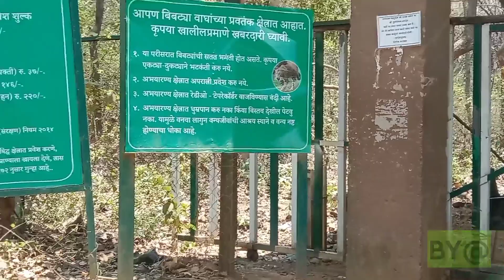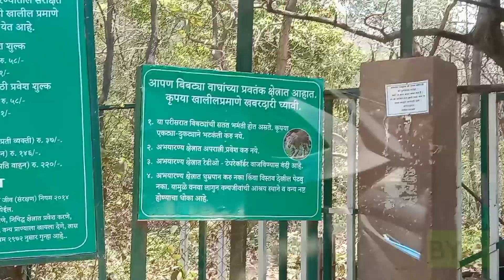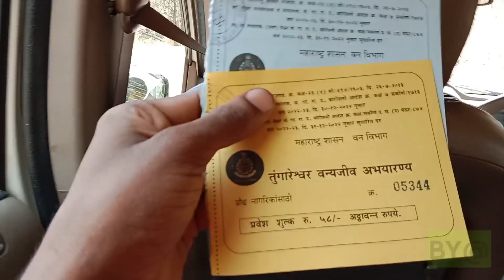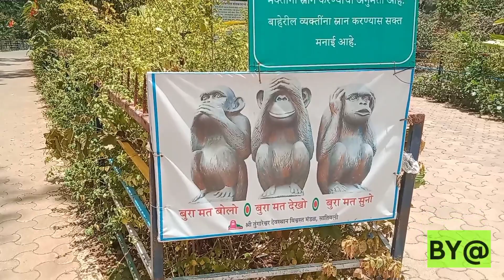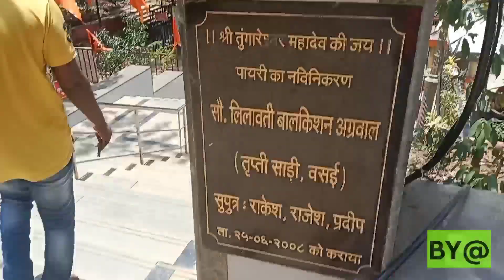Thungareshwar Forest Shiva Temple, Mumbai.. തുംഗാരേശ്വർ മുംബൈയിലെ ഒരു കാനന ശിവക്ഷേത്രം.. Malayalam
വനത്തിനുള്ളിലെ ഒരു ശിവക്ഷേത്രം.. മുംബൈയിൽ.. മുംബൈ നഗരത്തിനടുത്ത് ഒരു കാനന ശിവക്ഷേത്രം.. മുംബൈ വസായ്  തുംഗാരേശ്വർ മഹാദേവ ക്ഷേത്രം.. വനത്തിനുള്ളിലേക്ക് ഒഫ്റോഡ് യാത്ര.. ശാന്തമായ അന്തരീക്ഷത്തിൽ ഒരു മനോഹരമായ ക്ഷേത്രം.. ക്ഷേത്ര നിർമ്മാണത്തിലും ആചാര രീതികളിലും എല്ലാം കേരളവുമായി കുറച്ചു വ്യത്യാസങ്ങൾ ഉണ്ട്..Lord Shiva temple in the Forest.. A forest temple in Mumbai.. Thungareshwar Mahadev temple in Mumbai Vasai.. Peaceful atmosphere and Beautiful temple.. Thungareshwar wildlife Sanctuary..Many difference in Temple architecture and Tradition.. Malayalam